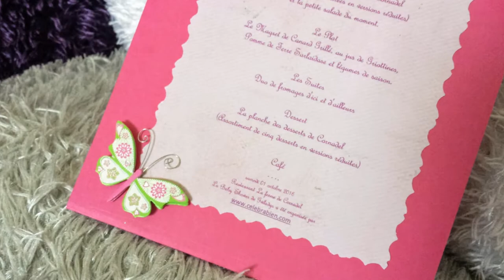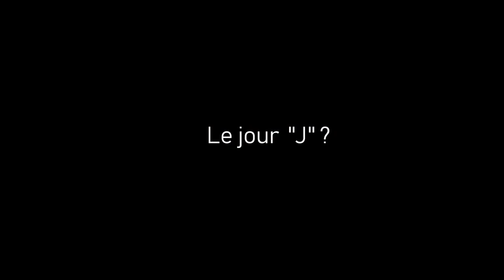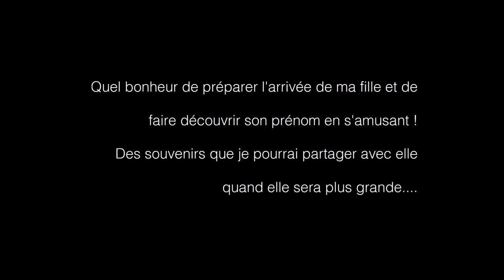Histoire d'une Baby Shower trop bien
Selon la tradition, le but de la fête est de célébrer la future naissance. Pour cela, toutes les amies de la future maman se réunissent pour donner des conseils, s’amuser et passer leurs vœux à leur amie.
La vidéo raconte l’expérience de Gladys durant les préparatifs de sa Baby shower et le jour "j"

Avec le temps, la Baby Shower a pris un nouveau souffle : aujourd’hui tout est possible du moment que l’on s’amuse et que la future maman passe une belle soirée ou une après midi avec ses amies. Rythmée par des jeux sur le thème de la grossesse et de la naissance, par des surprises, cette fête est avant tout un moment d’échange, de convivialité et de bon temps, autant pour la future maman que pour ses invités !

Voudriez vous surprendre votre meilleur amie? Nous préparons un atelier Découverte BabyshowerAlès2019. Samedi 18 mai 2019 au Riche Hotel Alès.

Réalisation d’un projet de Baby Shower:
“Préparez la surprise pour une amiE”

Voici information de l'atelier

Prix de lancement € 18 euro - Samedi 18 Mai - Contenu (de 14h à 18h)

Réalisation d’un Projet baby Shower : Conception, plan d’action personnalisée et
accompagnement pour le lancement des préparatifs d’une Baby Shower. Nous travaillerons
chaque projet à l’avance (:avant le 18 mai) de façon individuelle sur rendez-vous. Après
l’atelier: révision du Projet cas par cas.

La Séance photo : Les futures mamans qui assisteront à l’atelier profiteront d’ une séance
photo sur place d’une durée moyenne de quinze minutes. Les tenues pour la séance
peuvent être un choix de future maman (vous pouvez apporter votre tenue préférée), dans
le cas contraire il y aura des tenues conçues spécialement par un créateur. Vous aurez une
photo portrait offerte qui sera envoyée par mail.

pour bébé en tissu biologique

Tirage au sort 1 Carte cadeau “Massage Thaî Bien Etre” | 1 Carte cadeau d’une valeur de 20
euro à valoir sur une séance photo bébé | ...et d’autres lots

Letty Tamarit, Organisation et accompagnement événementielle | Conception, plan d’événement, créations..